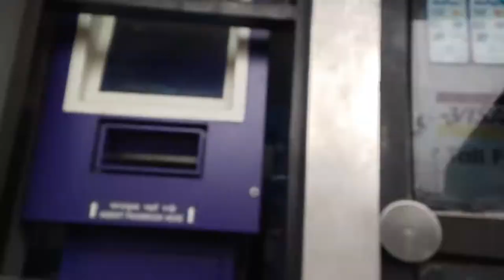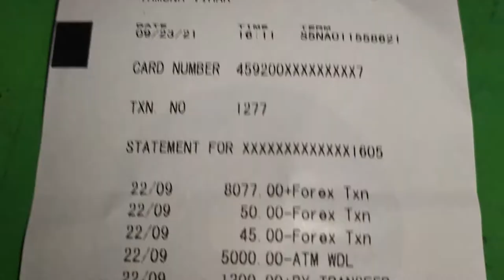FINALLY MY FIRST PAYMENT FROM YOUTUBE | Riyaz Saifi Vlogs | NSD MART RIYAZ